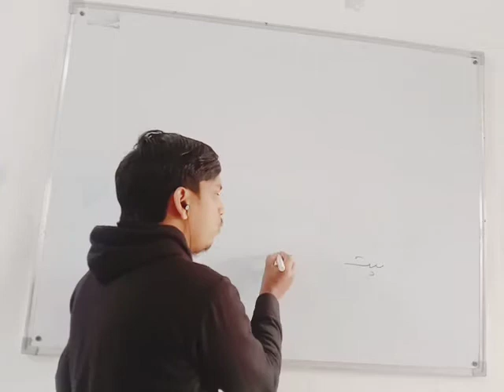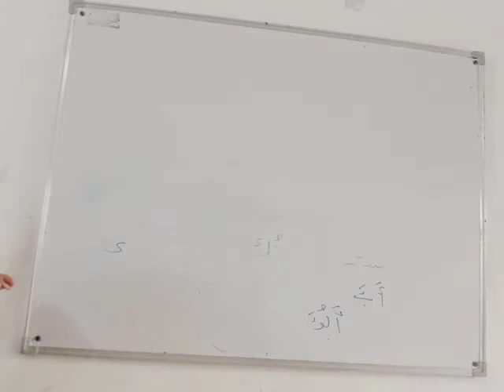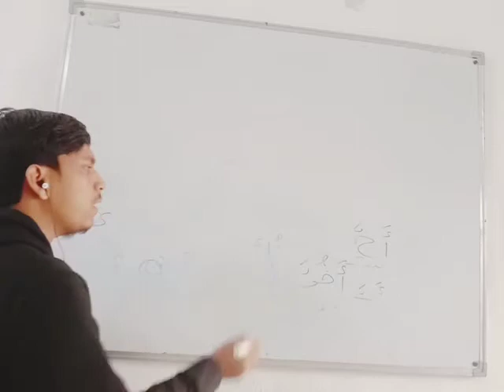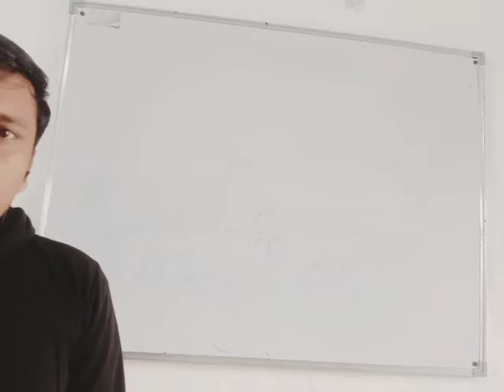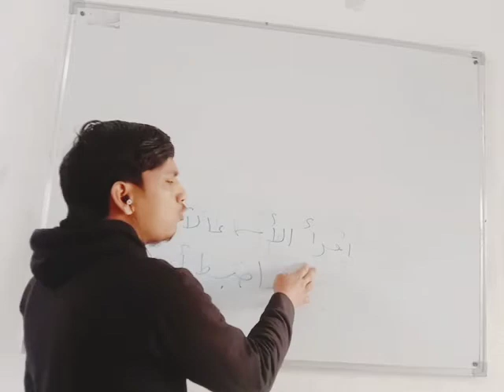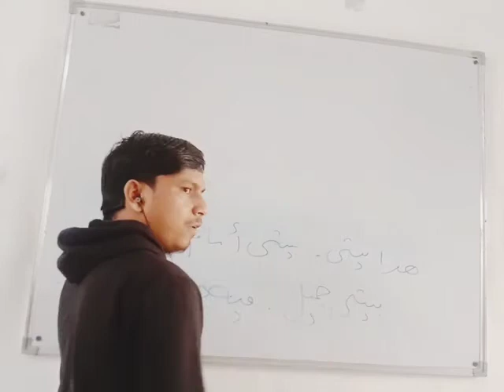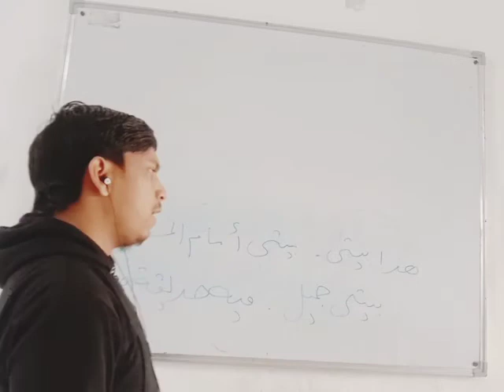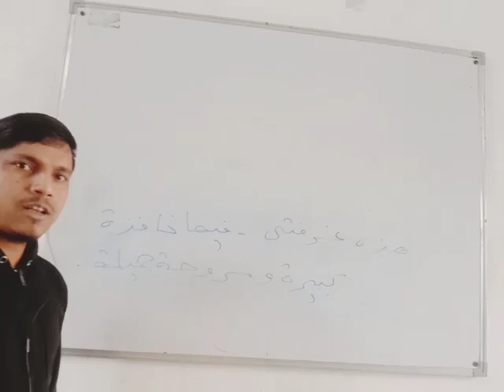06/12/2020/دروس اللغة أدنى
06/12/2020/دروس اللغة أدنى